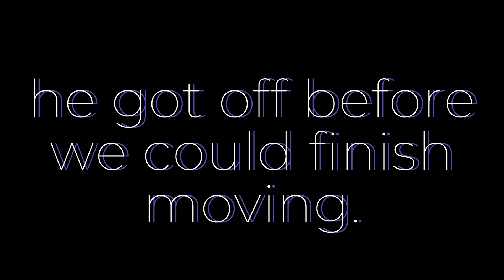We help CJR move! (the arid experience)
we help CJR move into our base! turns out he wanted a whole floor for himself lol